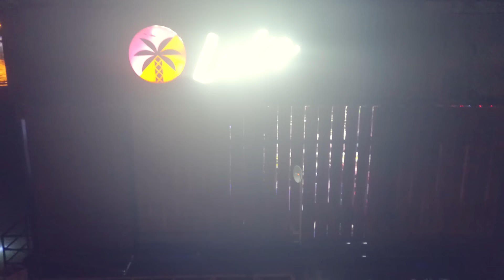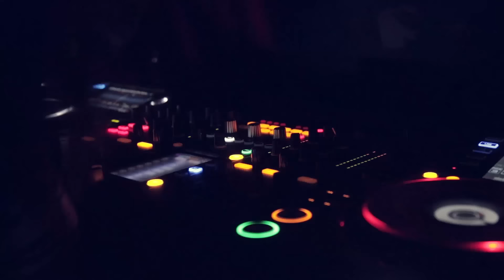Korolova - Live @ Leto Belgrade, Serbia / Melodic Techno & Progressive House Mix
Hi Everyone. I'm very happy to present my new Live mix from awesome party in Leto Belgrade, Serbia.

Also, follow my Artist page on Spotify for new tracks from me